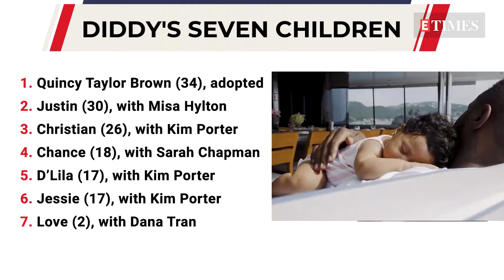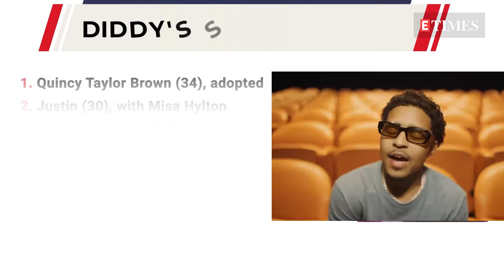Diddy Combs 'Desperate' to Make a Call from Prison | Watch Details Inside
Sean "Diddy" Combs is reportedly worried about his seven kids while in jail, where he is currently on suicide watch at Brooklyn's federal facility. The billionaire rapper is confined to a small 10 ft x 8 ft jail cell, yet sources indicate that he is coping well under the circumstances. He is described as "desperate" to speak with his children. Take a look at the video...